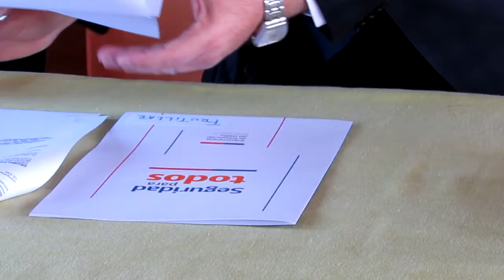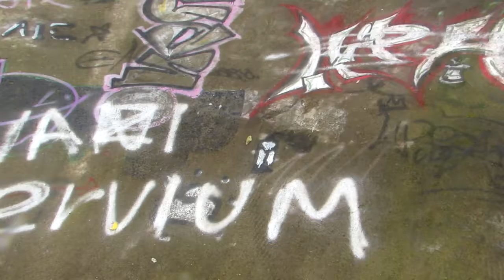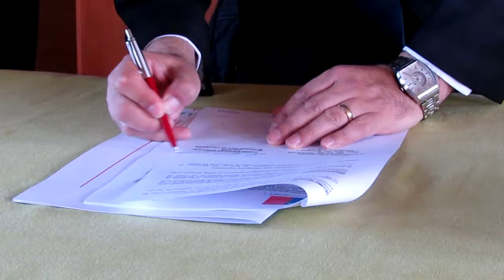FIRMA CONVENIO SKATEPARK